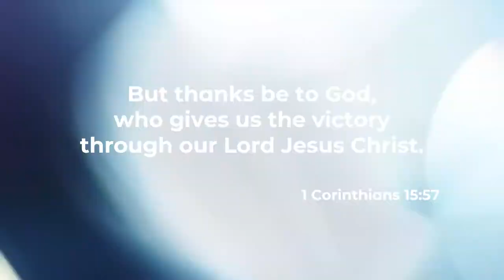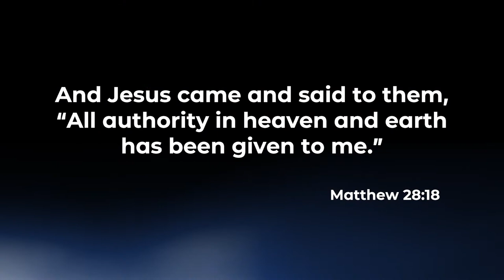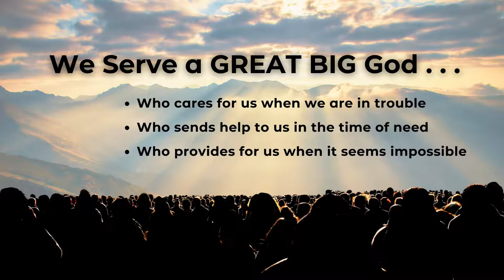Sunday Church Service | Go To The Rock | New Life Church Milton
Welcome to New Life Church! Be a part of our Sunday church service online that will fill you with renewed purpose and meaning to your life. Know that Jesus loves you and has a plan for your life that's not full of worry and stress, but of hope. Watch Pastor Dan Rogge of New Life Church Milton, reveal how God is our strength and salvation, how the Lord is our rock and ever-present help through life's journey of faith.

This Week's Message:

Feeling like you are in an impossible situation with no hope in sight? Are you troubled or experiencing feelings of anxiety or being overwhelmed?  Join us today for a message where Pastor Dan Rogge will take you into the Old Testament book of Exodus, chapter 17, and the life of Moses, an ordinary man with an extraordinary mission. In today’s message you will discover what the Bible means when it refers to Jesus Christ as being “the Rock” – the One we can go to.  Allow your heart to focus on the words of songs shared by Pastor Esther and John-Luke Kessler and our New Life worship team. Let them sink deep into your soul. The message in the music will bring peace to your heart and hope for your days. Know today that God cares for you, wants to help you and will provide for you.  Choose to get closer to Him – He wants to be close with you. He is your “Rock!”

Chapters:

0:00 - Opener
0:08 - Intro
0:18 - Song: Into The Battle
6:05 - Song: Champion
14:30 - Song: So Will I (100 Billion X)
21:21 - Message: "Go To The Rock"
53:51 - Song: Cornerstone

New Life Church is located in Milton, Ontario, Canada. Our online Sunday church service provides seniors, adults, young adults and the generations to come with a welcoming experience that connects them with a loving God.

If you are in the Milton area and would like to experience our in-person service, email to get more information about pre-registering. You can also listen to our live Sunday service from the comfort of your car. Park your car in our lot and tune into our FM Zone at 106.9FM each Sunday at 10am ET.

Closed captioning available for the deaf and hearing impaired.